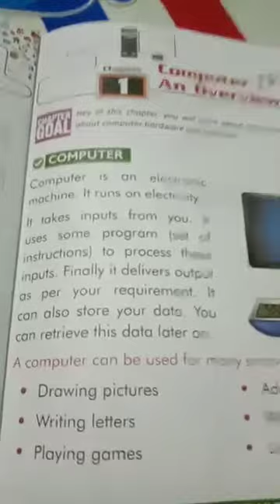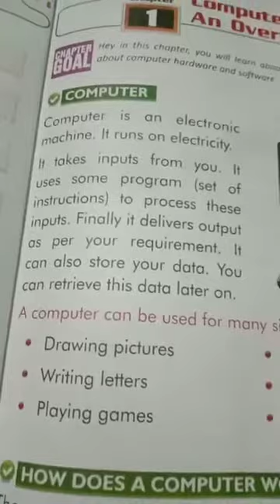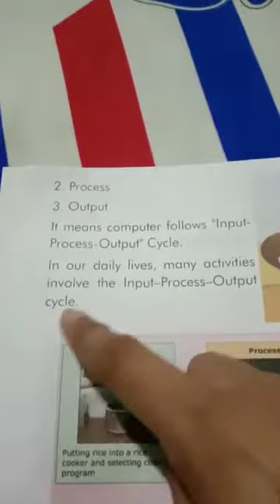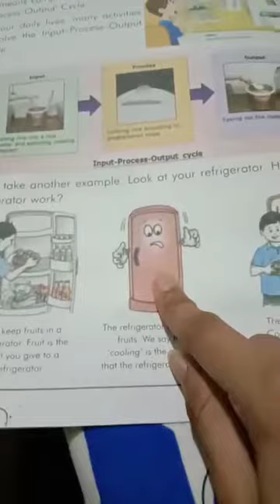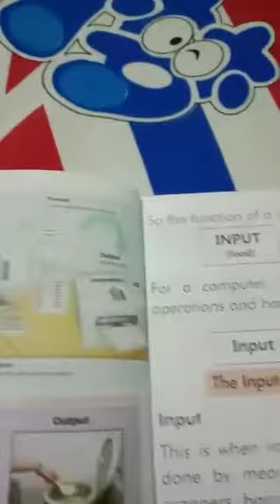Class 3 Computer chapter 1 (The overview of computer)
In this we study about the first chapter of computer of class 3